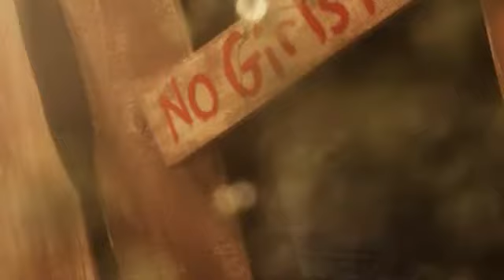Boyce Avenue - Every Breath(Hot new single).flv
Boyce avenue- Every breath is a hot new single from the ever blazing boyce avenue.. I love this group..